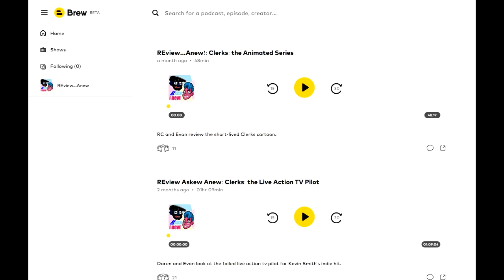REview...Anew!: Clerks II (Post-Livestream links:)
Tune in to my new podcast where we talk about our favorite filmmakers from a black and queer perspective, starting with Kevin Smith!